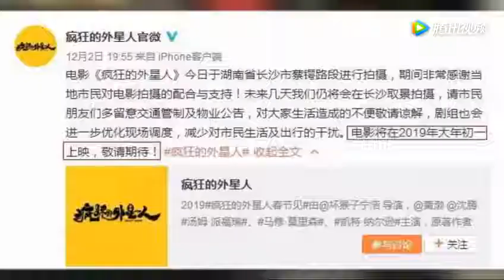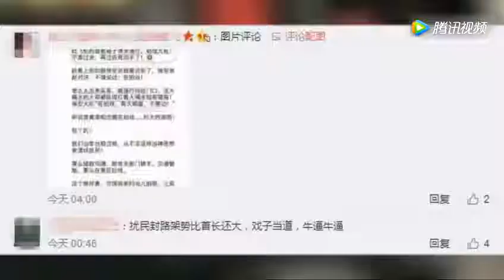黄渤为拍新戏封路，被骂戏子当道，片方致歉因一句话再次骂惨！